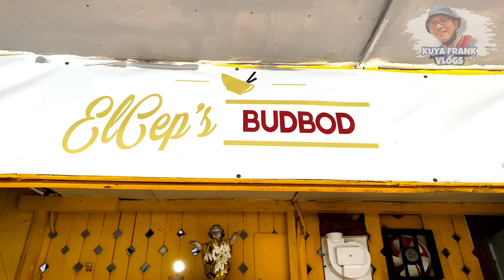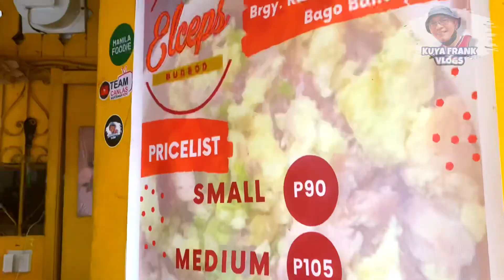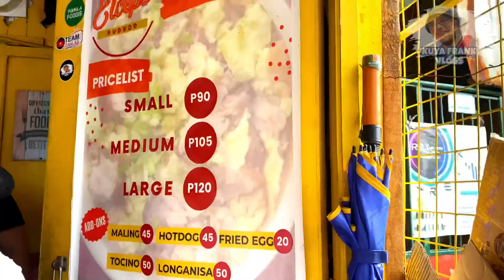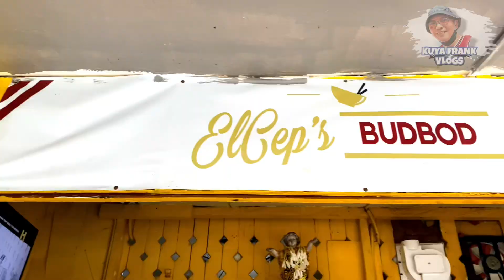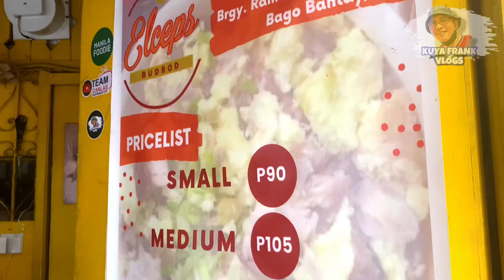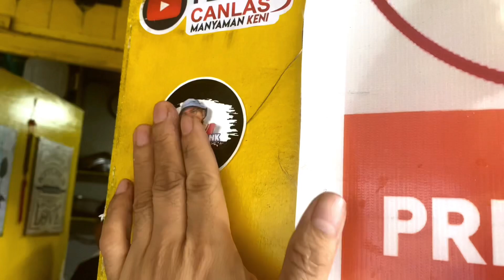ANG TRENDING NA FRIED RICE"BUDBOD" NI MOSANG SA BAGO BANTAY Q.C PAG NATIKMAN MO DADAYUHIN MO!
HI mga kapatid narinig nyo naba ang patok na kainan sa Bago Bantay Q.C eto lang naman ang "KANTO FRIED RICE OR BUDBOD" ni Mosang ng Pepito manaloto na dinudumog at pinagkakaguluhan araw araw mula lunes hanggang linggo ng 11am- 2am, dito po sila located sa # 69 Bukidnon st Bago Bantay Q.C malapit sa SM north Edsa

Price range :

Small-100
Med-105
Large-120

Toppings -tocino 50
Tapa-70
Shanghai-50
Hotdog-45
Maling-45
Egg-20
Longga-50

Try nyo na po!

"Budbod ni Mosang"
Kuya frank vlogs